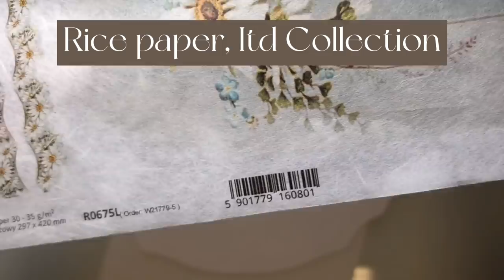Rustic pendant 🐓🌼🐓 Decoupage tutorial 🍀